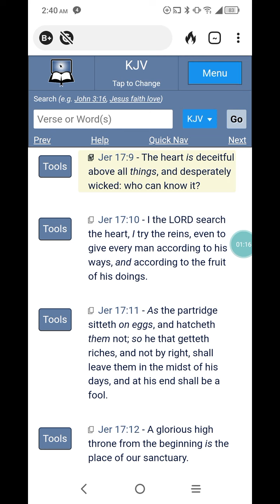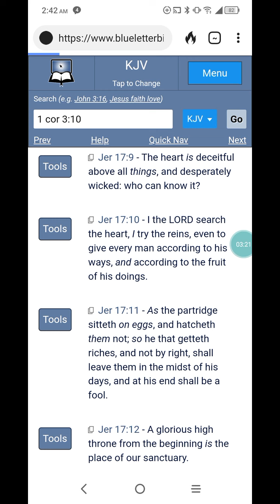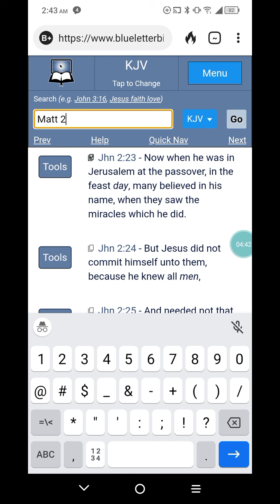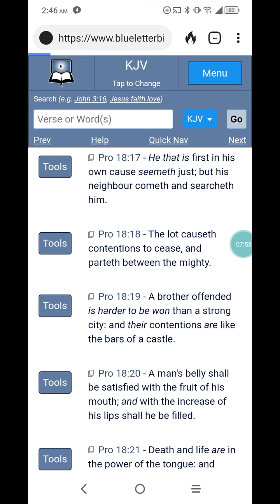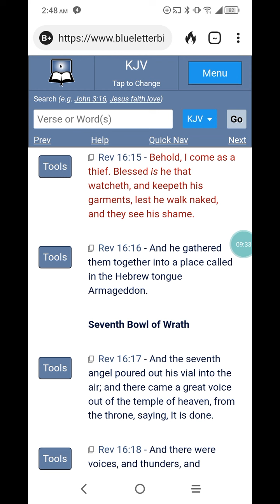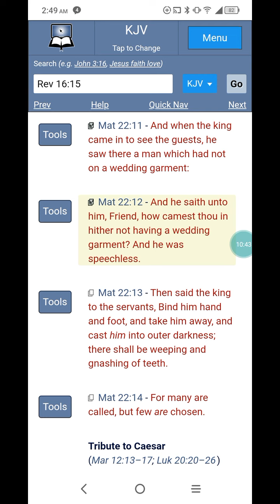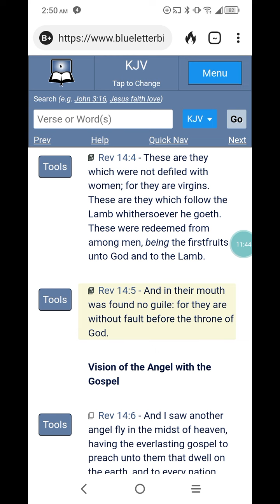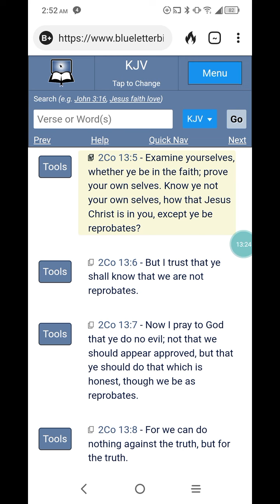Examining yourself More than ever